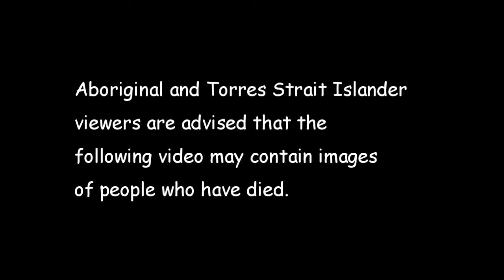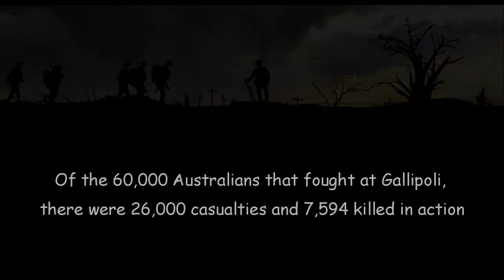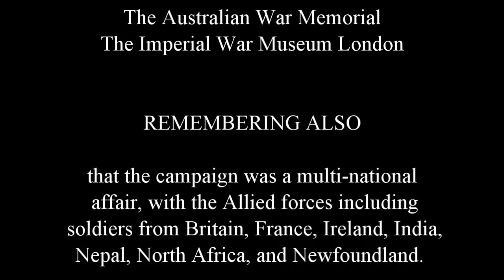Remembering the ANZACs in Gallipoli.pds 2nd copy